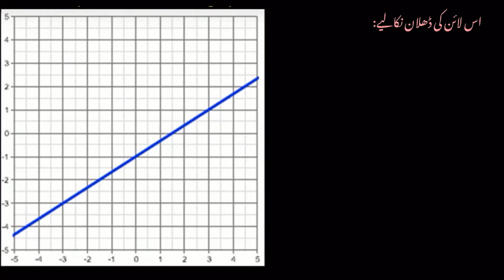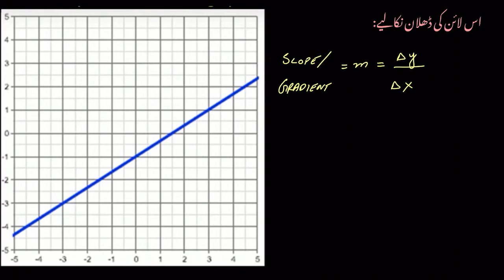Worked example slope from graph | Graphs | Post Secondary Mathematics | Khan Academy Urdu